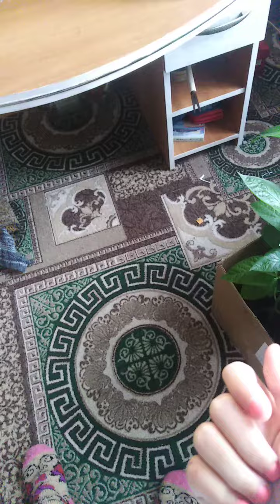Жизнь наших рыбок 🐟